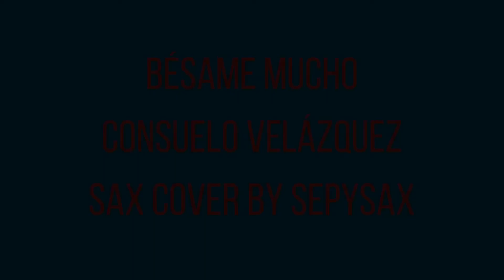Bésame Mucho Saxophone Cover by sepysax - Consuelo Velázquez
Bésame Mucho Sax Cover

Sax Cover by sepysax 🎷🎧

Consuelo Velázquez🎼

Please Use Headphones For Watching🎧